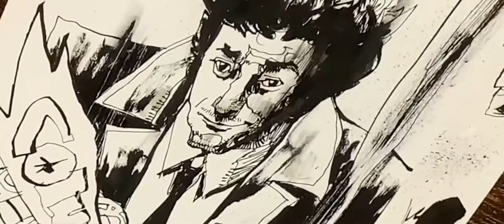Columbo x Jim Mahfood (aka Food One)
Shot on iPhone at Singapore Comic Con.